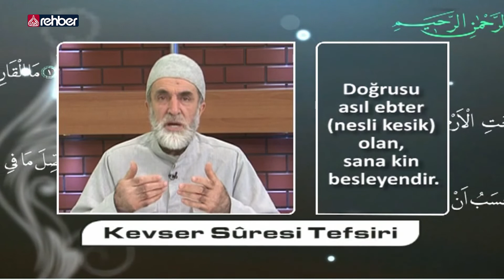Kevser Suresi | Kur'an İklimi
Kevser Suresi

1- Muhakkak biz sana Kevser'i verdik.
2- Öyleyse Rabb'in için namaz kıl ve kurban kes.
3- Muhakkak ki sonu kesik olan, sana buğzedendir.

Bismillahirrahmanirahim...

Ailemizin Kanalı
Uydu               :  Türksat 3A
Frekans          :  12685
Polerizasyon  : V(Vertical-Dikey)
Sembol           : 30.000